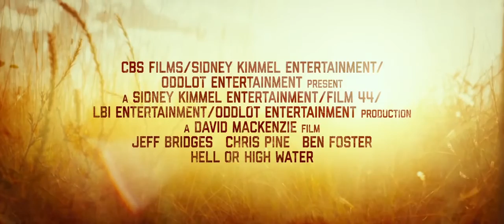Любой ценой (2016) - Русский Трейлер